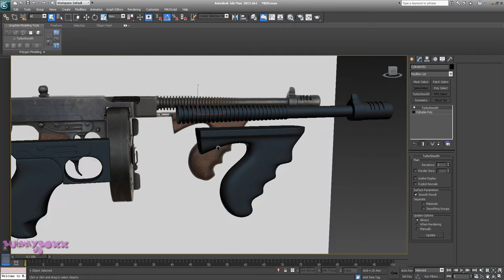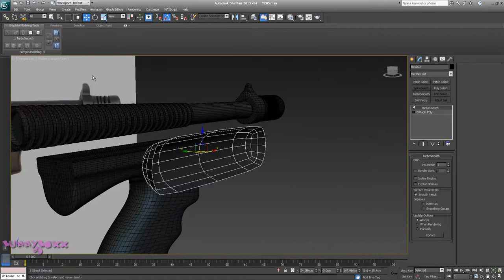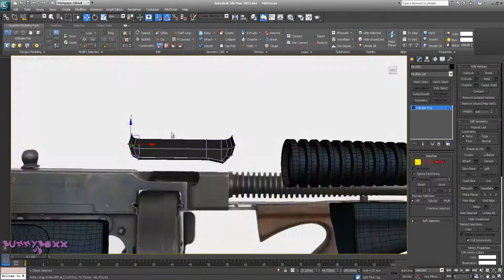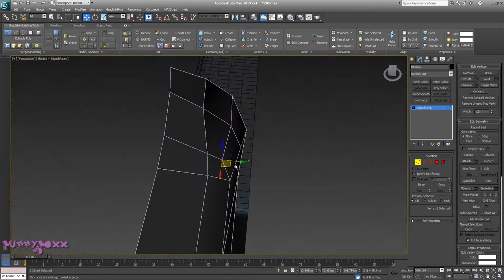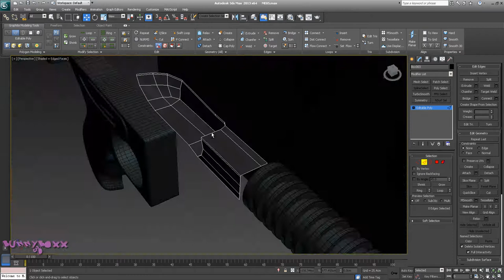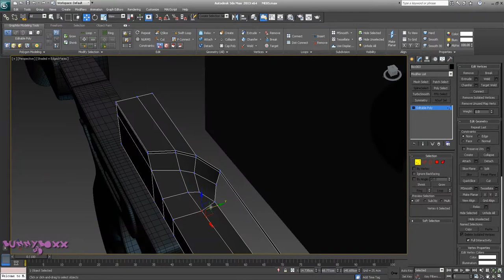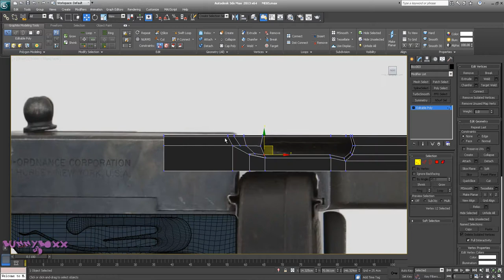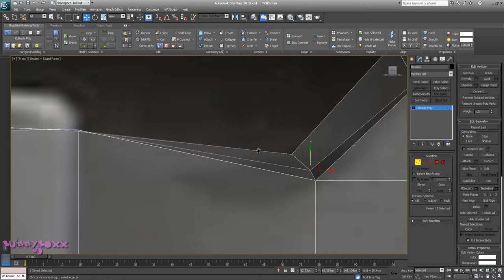Game Weapon Asset Creation [High Poly Model Part 8]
A requested series:  Weapon creation for games.

In this particular series, we will create a weapon for a game engine.  We first create the high poly model, followed by the low poly version.

After we finish the two models, we will then unwrap them, and then bake the normal maps from the high poly on to the low poly.

We will texture the uvs in photoshop and render our finished game ready weapon in Marmoset.

This will be a beginner/medium skilled tutorial.